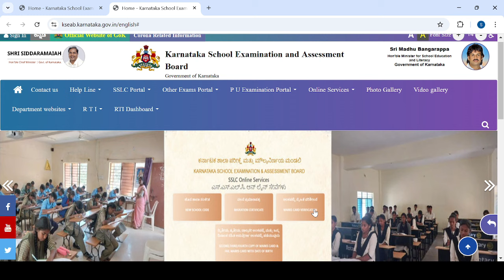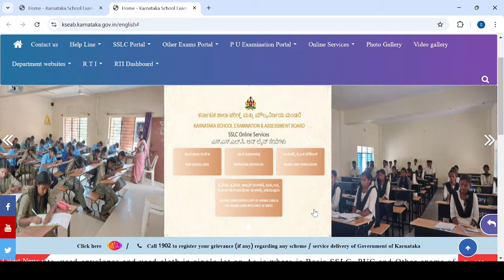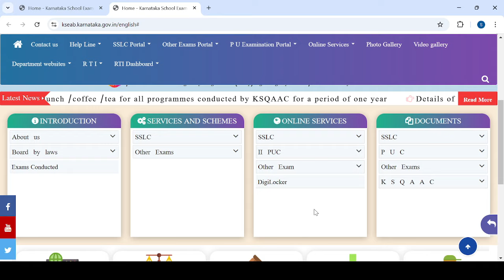PUC EXAM|BIG UPDATE|BIG CHANGES UPDATES|KARNATAKA|students solution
Upi id:hatersvtu@ybl